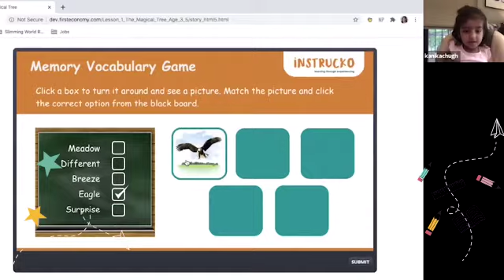English Lessons curated in the UK for India | Learn with iNSTRUCKO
They say a child's brain is like a sponge. The more you give it, the more it absorbs. Languagelearning starts as early as you want, and children at a younger age pick it up quicker than anyone else.

Our EnglishLessons, are built to enhance listening, speaking, reading, and writing skills. With personalised one-to-one lessons, learning more is easier than ever. There are no distractions- just one child to one teacher.